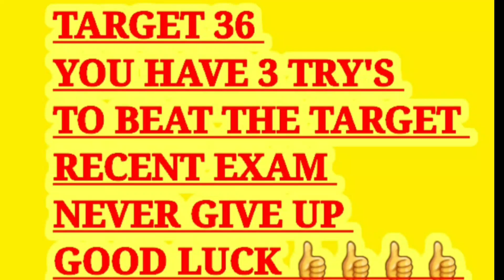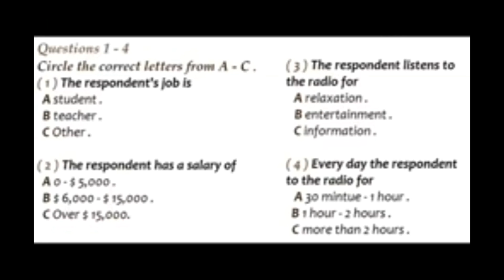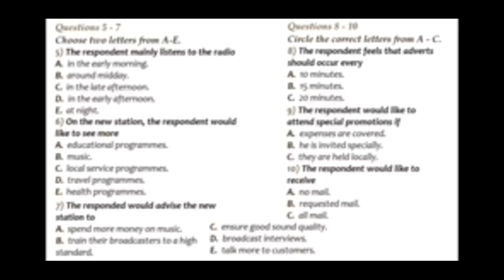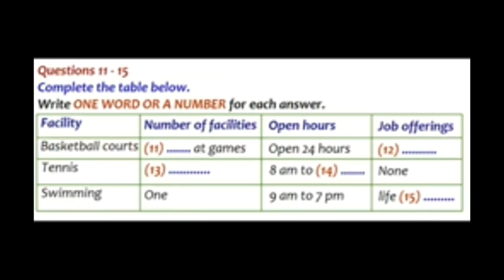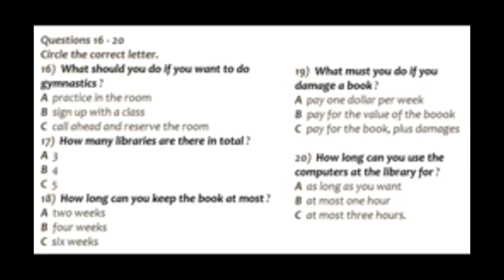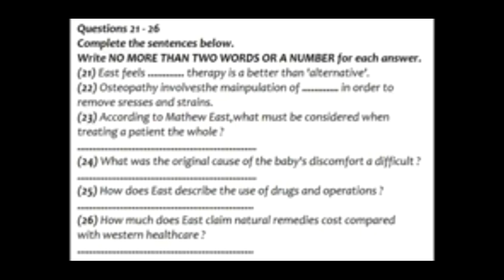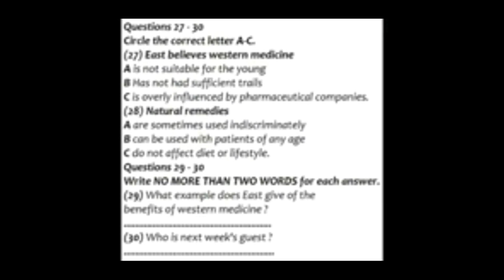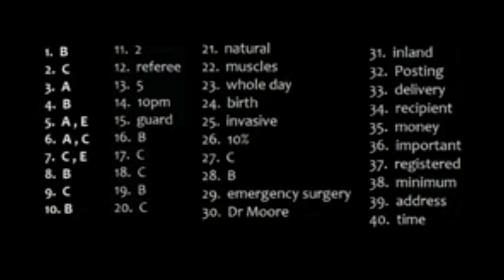IELTS LISTENING IDP EXAM PRACTICE WITH ANSWERS KEY ||IELTS 04.06.2023